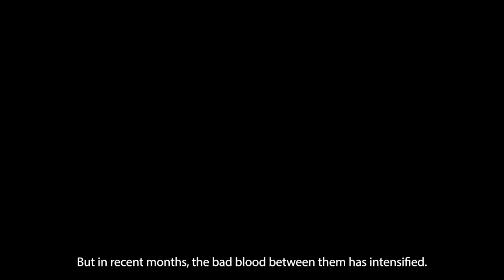JOB vs. CAREER at wXw 16 Carat Gold 2023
Job gegen Karriere bei wXw 16 Carat Gold

Verliert Norman Harras, ist er den Job als sportlicher Leiter los. Verliert Bobby Gunns, muss er seine aktive Karriere bei wXw beenden!

wXw 16 Carat Gold
Freitag bis Sonntag
Turbinenhalle Oberhausen

Job vs. Career at wXw 16 Carat Gold

If Norman Harras loses, he will lose his job as Director of Sports. If Bobby Gunns loses, he will have to retire from wXw!

Friday to Sunday
Turbinenhalle Oberhausen

wXw events - including wXw We Love Wrestling 41: Road to 16 Carat - are available in full length on wXwNOW in borth German and English, and will be added to the WWE Network and NBC Peacock during the upcoming weeks. To watch on wXwNOW, just click the JOIN button above this description.

Fight Forever is a YouTube series of free pro wrestling matches from Westside Xtreme Wrestling. Matches for Fight Forever are filmed at wXw live events and at special tapings at the wXw Wrestling Academy at Alma Park in Gelsenkirchen, Germany. wXw tour dates are available

At the wXw Wrestling Academy, pro wrestling training is offered to beginners and experienced pro wrestlers alike. There is a members program for trainees from the area and a stay program for trainees from abroad. The wXw Wrestling Academy has been in business since 2015. Since then over 500 wrestlers and students have trained at this school.